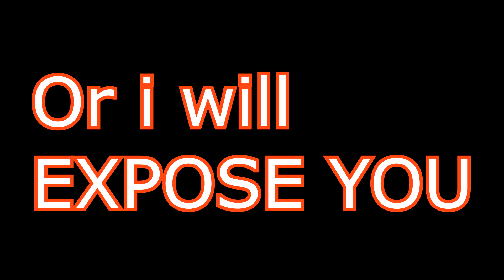GTA 6 CONFIRMED!!! *MUST WATCH*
So this is GTA 6 for real! Make sure to download it before Rockstar patches this secret up!